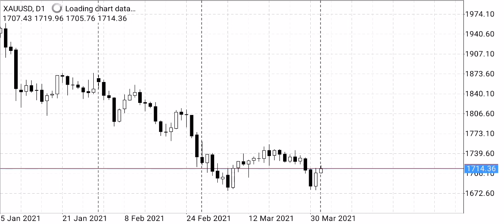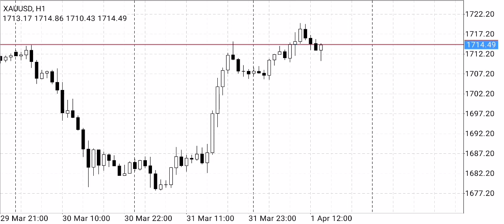Gold Daily Forecast for 1 April 2021 by Trading MasterYT (English)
Trading MasterYT
Trading tips and levels..Gold Daily Forecast

1720
1724
1730
1735
1740
1745
1756
1765

1707
1698
1690
1685
1680
1676

Overall view is still bearish.untill gold break 1724 level.